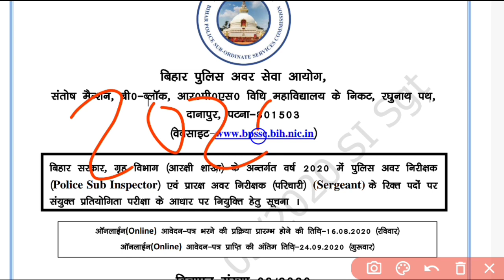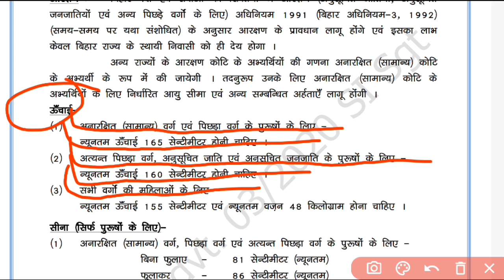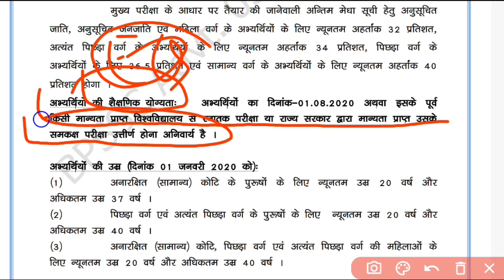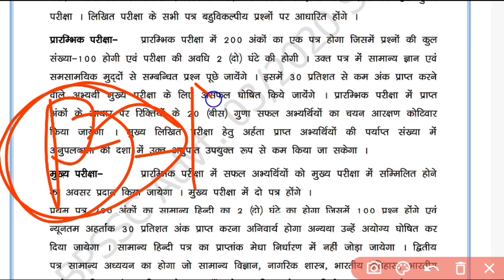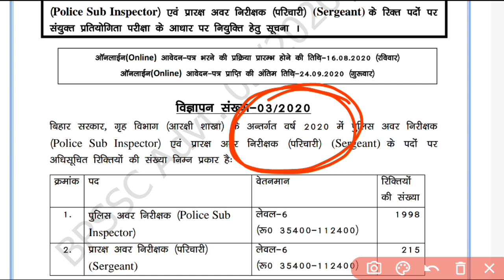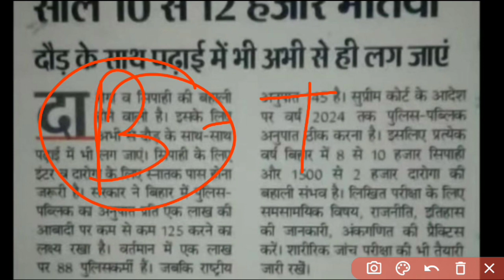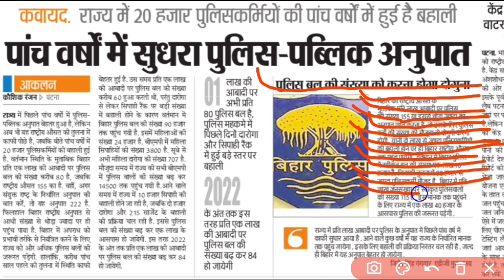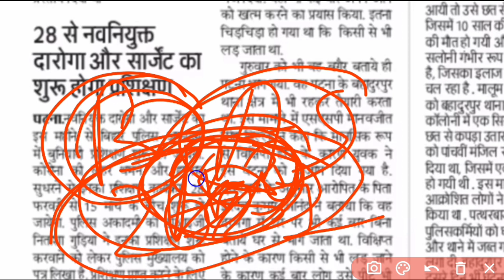bihar si new vacancy 2022 | bihar daroga new vacancy 2022